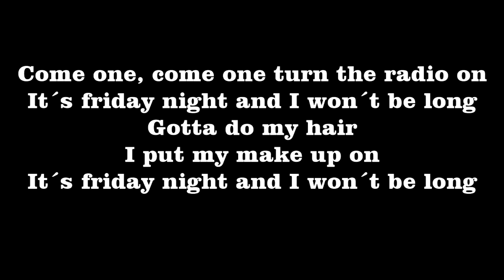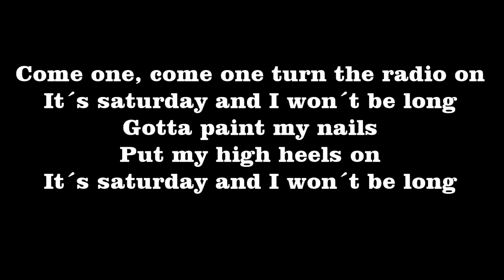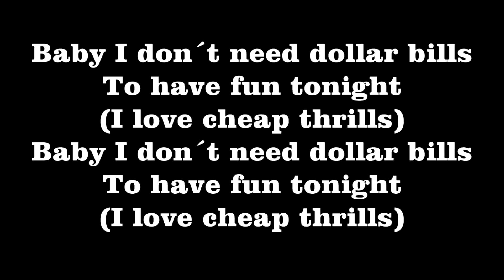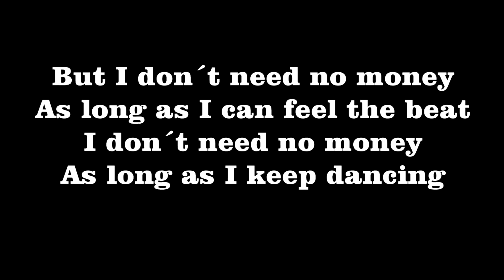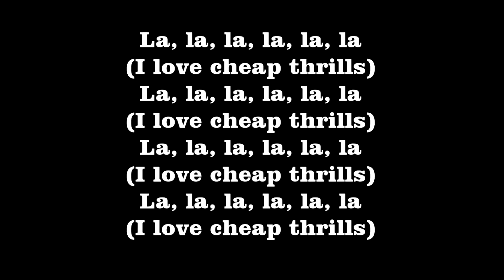Sia Cheap Thrills Lyrics